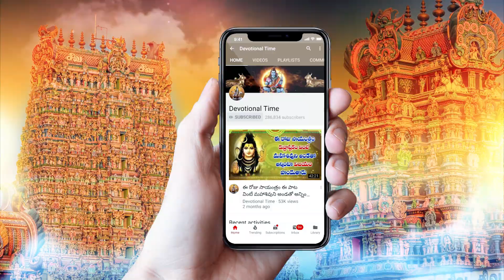Shiva Puranam Chapter - 29 | Karthika Masam Special | Devotional Time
WATCH►Shiva Puranam Chapter - 29 | Karthika Masam Special | Devotional Time